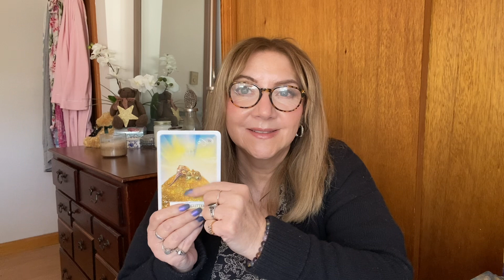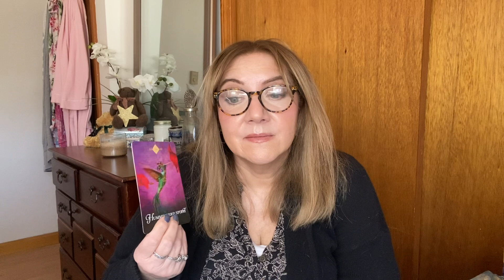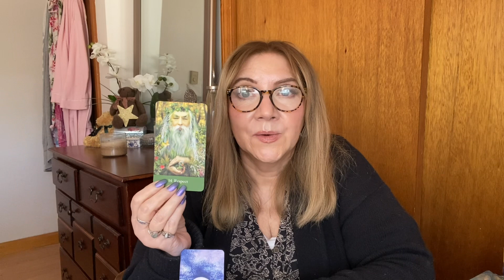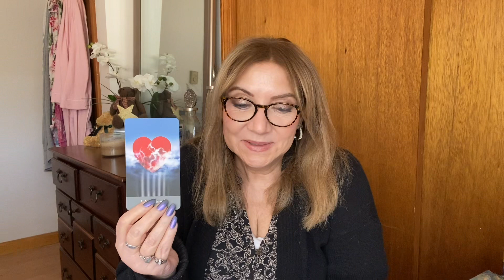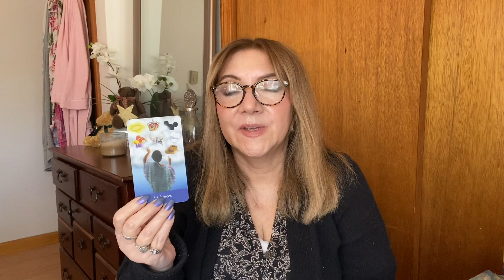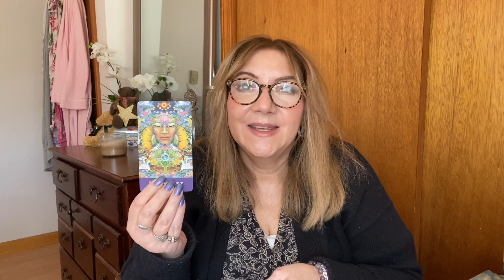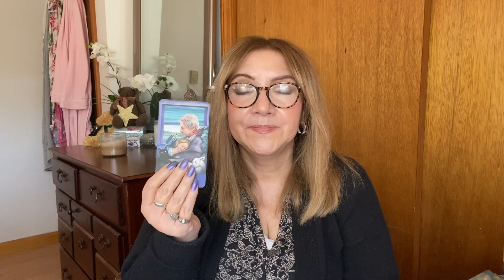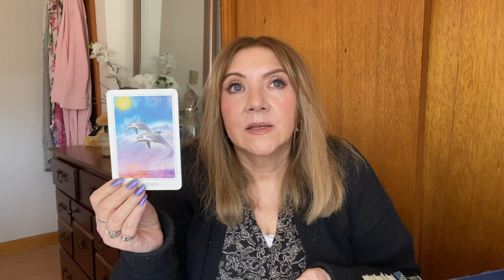😇Angel Messages Today: New Beginings, Lucky Career Opportunities, and a Love Connection is Growing!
I am looking forward to reading for you.
Peace,
Carol

⭐️Welcome to Winter Haven Wisdom! I am thrilled to share my readings and help guide your spiritual journey. Tarot can provide profound insight and wisdom, whether seeking clarity on a particular situation or general guidance. So, please sit back, relax, and let's explore the mysteries of the Tarot together!